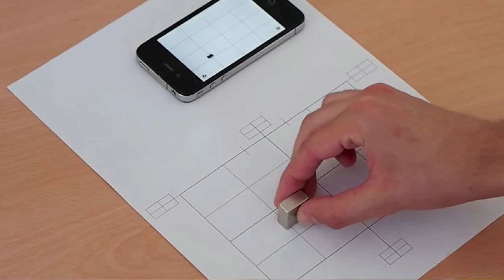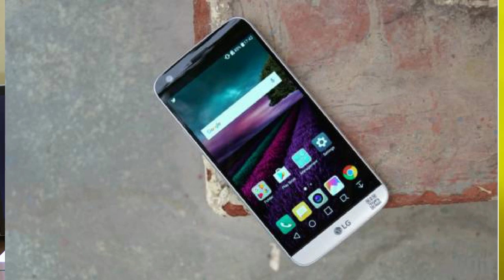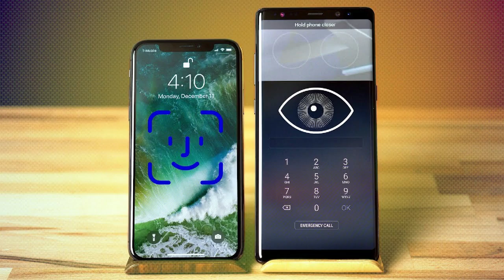Five must have sensors for your Mobile Phone खरीदने से पहले जरूर देखें tadTalk 9 Hindi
This video describes about mobile phone sensors and their usage.
Also five must have essential sensors are explained.

If you are going to buy new mobile phone, Must Watch this video.